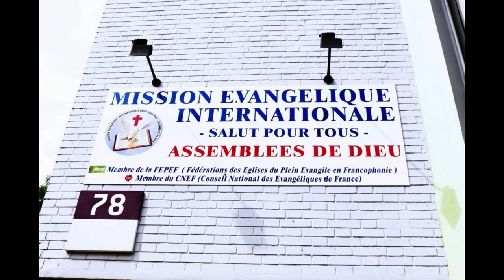L'After Culte Meistad Cergy : Mme KOUAME Marina - Semaine de réveil spirituel 27/01/2019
L'After Culte Meistad Cergy : Mme KOUAME Marina nous donne son ressenti de la semaine de réveil spirituel 27/01/2019